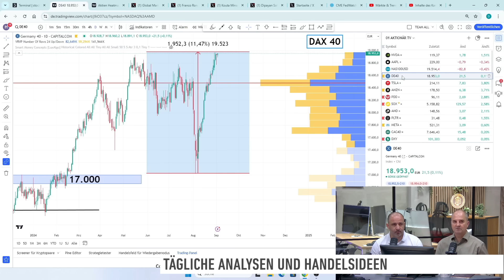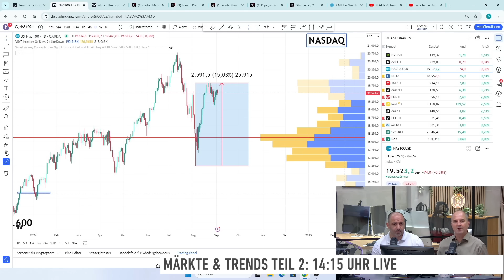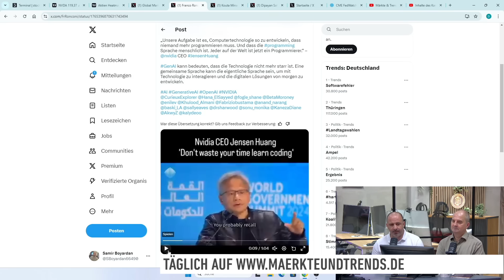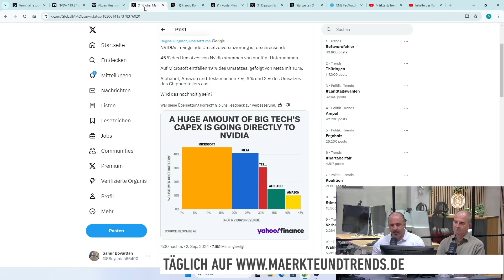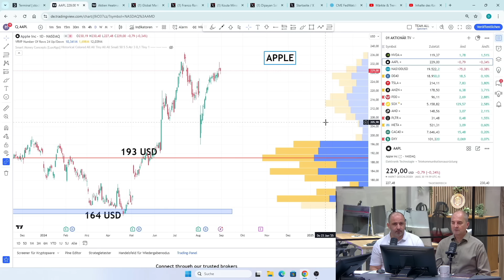DAX absichern? Nvidia und Apple weiterhin Top-Zugpferde?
Der DAX ist ruhig in die neue Woche gestartet. Auch heute ging es langsam los. Allerdings nähert sich der deutsche Leitindex dadurch mit kleinen Schritten seinem Rekordhoch. Heute greift dann auch die Wall Street wieder ins Geschehen ein.

Das Märkte & Trends Team mit Samir Boyardan und Andreas Wolf lädt euch täglich auf ihren YouTube-Kanal ein. Dort werden mehrmals täglich die aktuellsten und spannendsten Themen rund um die Börse ausführlich behandelt. Täglich um 14:15 Uhr erscheint eine neue Folge von „Märkte & Trends Teil 2“, die tiefgehende Marktanalysen und wertvolle Einblicke bietet.

Ihr könnt die Videos jederzeit nachträglich auf ihrem YouTube-Kanal abrufen, um keine wichtige Analyse oder Marktentwicklung zu verpassen. So bleibt ihr stets gut informiert, unabhängig von eurem Zeitplan.

Für regelmäßige Updates und umfassende Marktanalysen besucht am besten den YouTube-Kanal von Märkte & Trends. Weitere Informationen und zusätzliche Inhalte findet ihr auf unserer Webseite